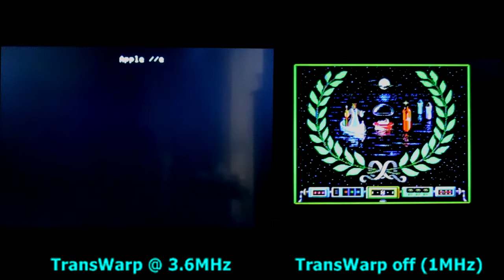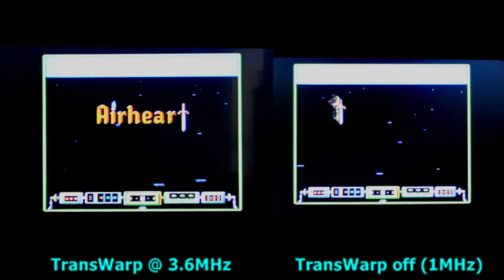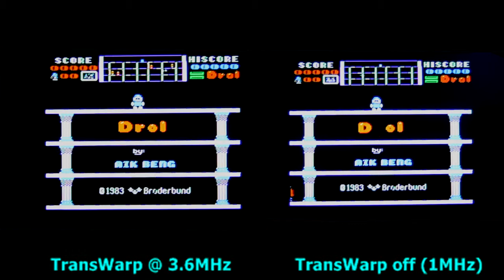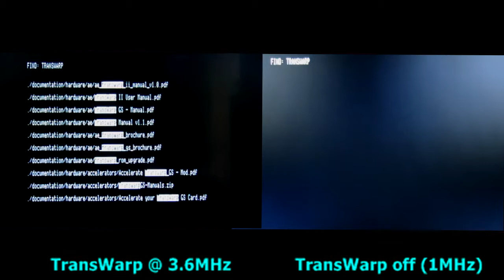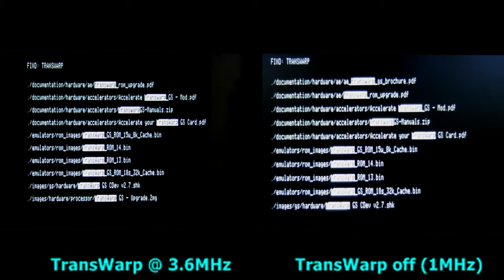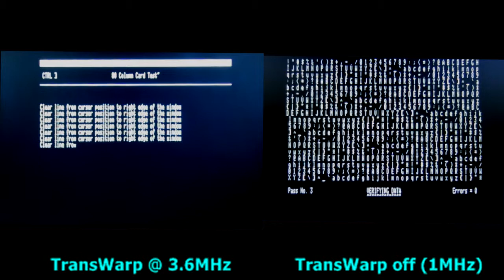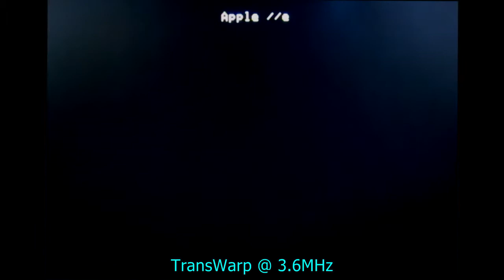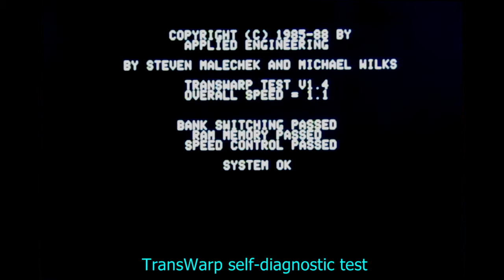TransWarp 3.6MHz vs 1MHz showdown Apple IIe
TransWarp FAST vs NORMAL speed - side by side comparison on Apple IIe

1. Airheart   (3.6MHz vs 1MHz)   00:00
2. Choplifter   (3.6MHz vs 1MHz)   01:46
3. Drol   (3.6MHz vs 1MHz)   02:30
4. Donkey Kong   (3.6MHz vs 1MHz)   03:26
5. FASTDATA Pro - keyword search of 1.5MB TXT file   (3.6MHz vs 1MHz)   04:29
6. Nikrom Master Diagnostics //e - 80 column test   (3.6MHz vs 1MHz)   07:48
7. Animate Show Disk   (3.6MHz)   10:10
8. TransWarp startup self-diagnostic test   11:45

›› Testbed ‹‹
Apple IIe enhanced Taiwanese clone
Applied Engineering TransWarp accelerator card in slot 3
Apple II SCSI Card (Rev C ROM) in slot 2 with SCSI2SD adapter (only relevant to FASTDATA Pro)

* Further benchmarks including Zip Chip 8MHz, TransWarp II, Zip GSX, McT SpeeDemon available at my page:-